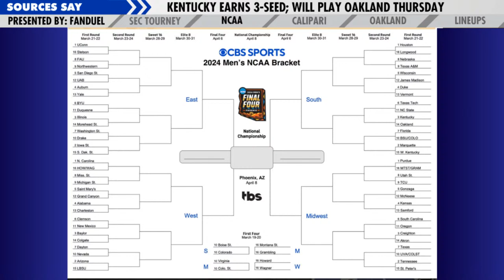How far can Kentucky basketball go in NCAA Tournament? | Sources Say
Sources Say breaks it all down tonight in episode 323 of the show. Watch it in its entirety below:

Thanks to our partner at FanDuel Sportsbook. New customers get $150 in BONUS BETS, GUARANTEED when you place a $5 bet! Head to Fanduel.com/PILGRIM.

Also, thanks to our partners at Gametime, Monticello Bank, and MyPerfectFranchise.

Thanks to the great team at Monticello Bank. Find them online at MBCBANK.COM. Monticello Bank, Where People Matter. Member FDIC Equal Housing Lender.

The Sources Say podcast is also brought to you by Andy Luedecke and MyPerfectFranchise.Net. Andy is a franchise consultant (as well as franchise owner) and helps people find franchises that fit their skill sets, financial requirements, time to commit and more. His services are 100% free and he’s here to help if you have any questions about business ownership.